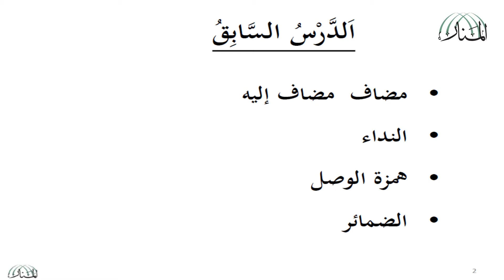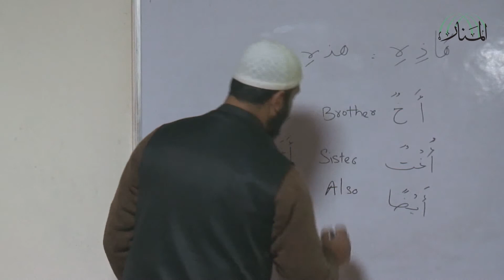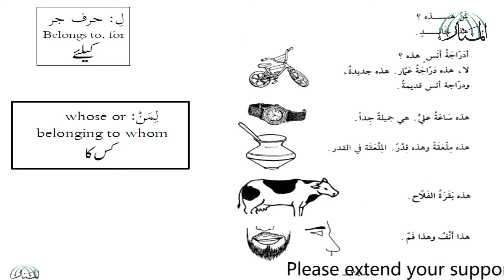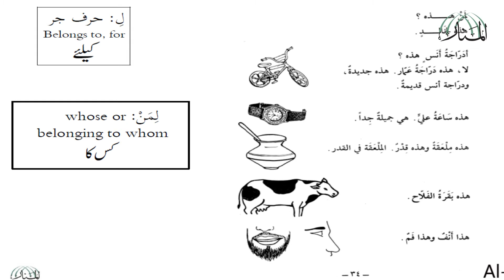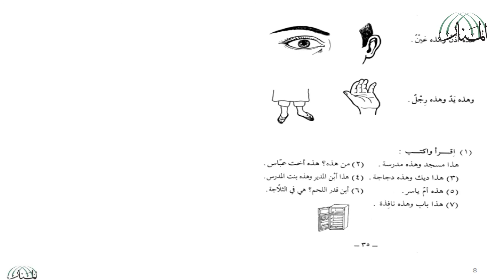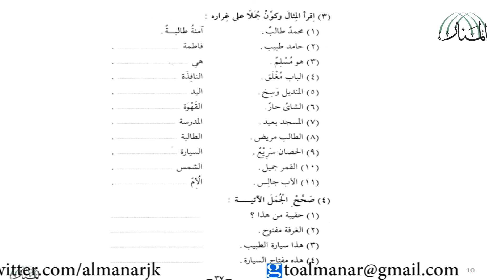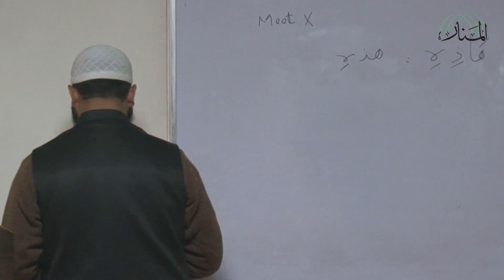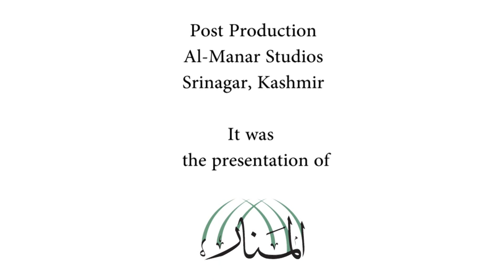Lecture 07 Arabic Language (Durus al-Lughah al- 'Arabiyyah li ghayr al-Natiqin biha )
By
Br.Amir Gulzar
(Kashmir)